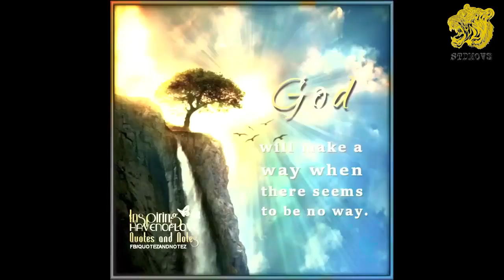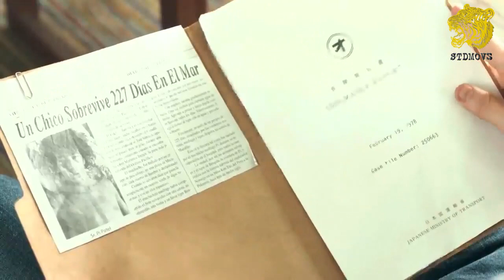MOVIE SYNOPSIS ((((((((((((((( Life of Pi (2012) )))))))))))))))